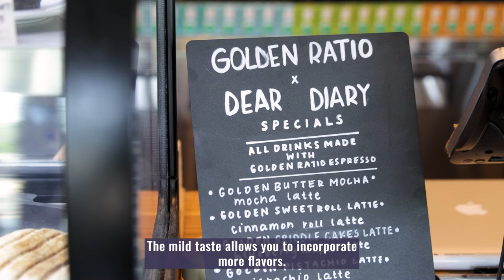What Austin, Texas Baristas Are Saying About Golden Ratio Coffee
Add the lighter side of coffee to your menu and offer premium low-acid gold coffees today! Unlock barista creativity and take a cup of coffee where it's never gone before.

GetGoldCoffee.com to order wholesale/food service.